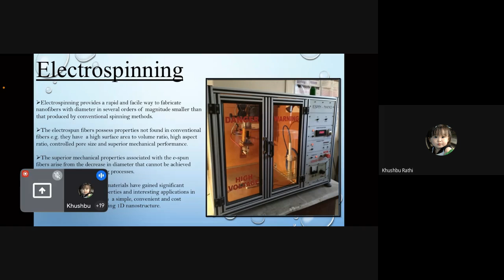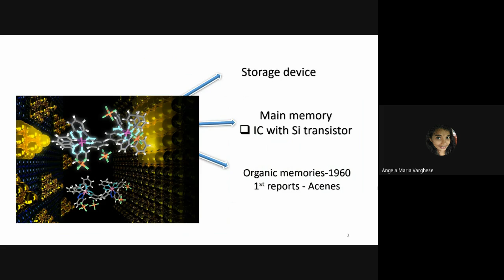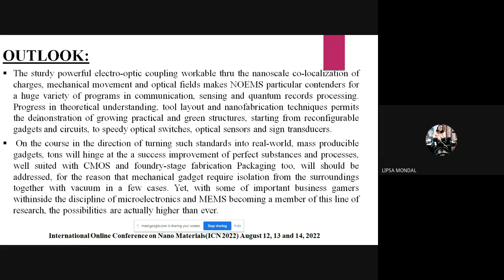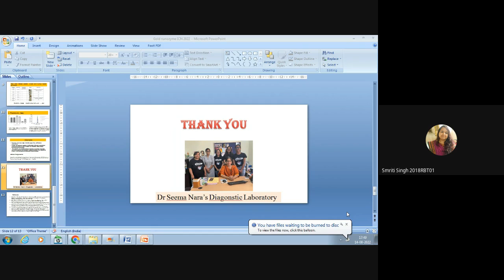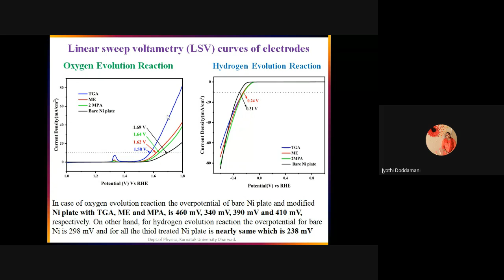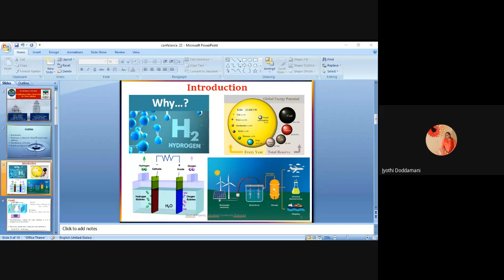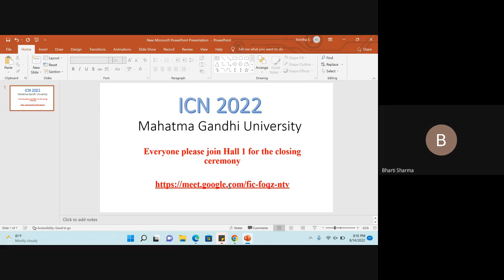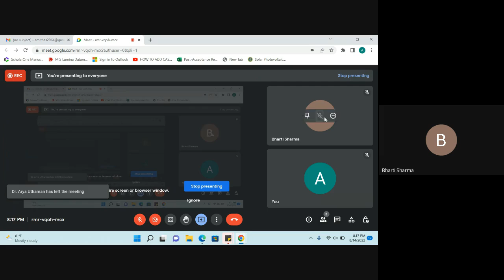International Online Conference on Nano Materials ICN 2022 12 - 14 Aug 2022 Day 3 Hall 3 MGU IIUCNN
This conference will be one of the big International online meetings exclusively dedicated to Nano Materials. We hope that the conference will be extremely useful to researchers working in this field as people with diversified backgrounds are expected to attend the conference and make the event truly interdisciplinary in nature. The conference will emphasize the recent advances in interdisciplinary research on processing, morphology, structure and properties of Nano Materials and their applications in various fields. This symposium will bring together a panel of highly-accomplished experts in the field of Nano Materials. Talks will encompass basic studies and applications and will address topics of novel issues, difficulties, and breakthroughs in the field of Nano Materials. The conference will feature keynote addresses, a number of plenary sessions, invited talks and contributed lectures focusing on specific tenets of Nano Materials.

American Chemical Society (ACS), USA Awards
American Chemical Society (ACS), USA has offered Eight Best Poster Presentation Awards. The winners will get an ACS journal certificate from the listed ACS journals which include: ACS Nano, Nano Lett., ACS Appl Nano Materials, ACS Omega, ACS Materials Au (2), ACS Nanoscience Au (2). Besides, ACS will be sending ACS branded Notebooks and Pens for 150 participants. The International Jury will evaluate the posters

Oral Talks Awards
The conference organizers will provide three best oral presentation awards for the best short invited talks. The International Jury will evaluate the short invited talks.